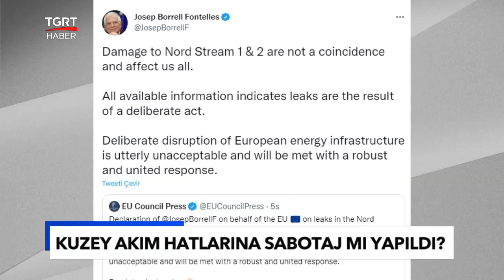Kuzey Akım'da Sabotaj Kokusu: Biden Aylar Önce Tehdit Etti, Sızıntılar Art Arda Geldi – TGRT Haber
Enerji kriziyle boğuşan Avrupa, Baltık Denizi'ndeki sızıntıyla sarsıldı. İsveç, Kuzey Akım Boru Hattı’nda sızıntı olduğunu duyurdu. Bölge ülkeleri ve Avrupa Birliği'nden sabotaj iddiası geldi. Yaşanan olaylar sonrası CIA’in 1 ay önce saldırı olabilir uyarısıyla birlikte ABD Başkanı Biden’ın “Rusya’nın Ukrayna’yı işgal etmesi durumunda boru hattını ortadan kaldırabiliriz” sözleri sosyal medyada gündem oldu.